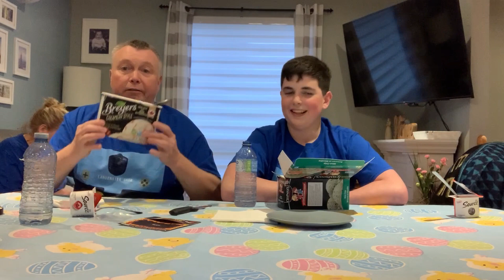ONE CHUNK CHALLENGE!!!.... NOT AGAIN....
Hey everyone it's the Landenater, please sit back and, enjoy!! As i Torture my DAD with a another "HOT" Challenge, from Curley's!!!

Can my Dad make it through another "HOT" Challenge?🤯😲